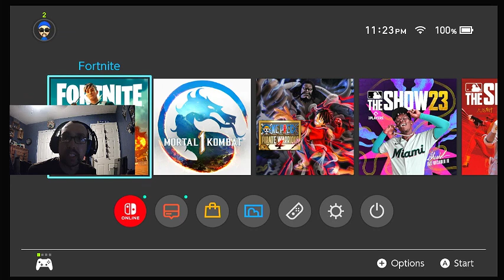Fortnite Part 16 - Solo It's not my DAY!!!!!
Here's Fortnite Part 16 very short video cause I had issues with the audio while I was editing so you know it happens & hope you guys enjoy my video give it a like & subscribe to my YouTube Channel.